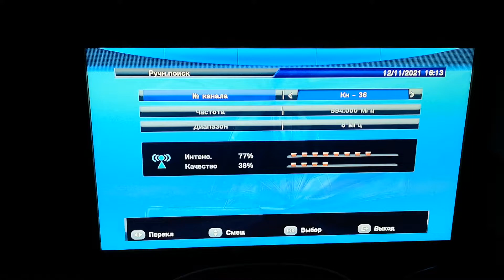36 к Калъраш в с Бохот 259 км